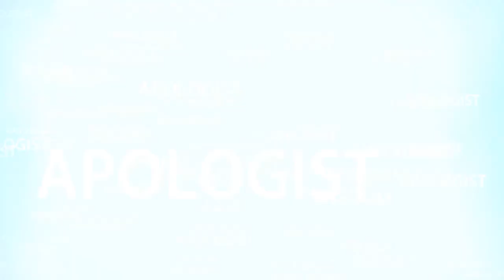What is the difference between Priest or Pastor? Rev. Prof. Tony William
samaa news live bible study with me samaa tv pastor tony williams rev prof tony william